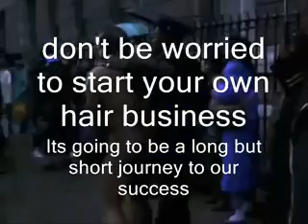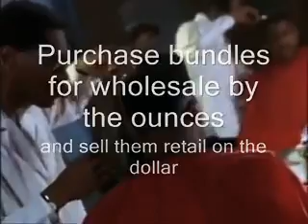New Jack City - Taking Over The Carter